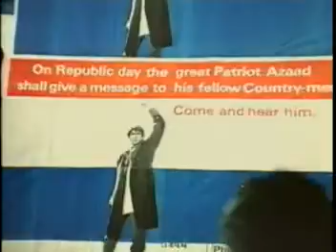Main Azaad Hoon-Part 15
Bollywood Movie Starring Amitabh And Shabana Azmi